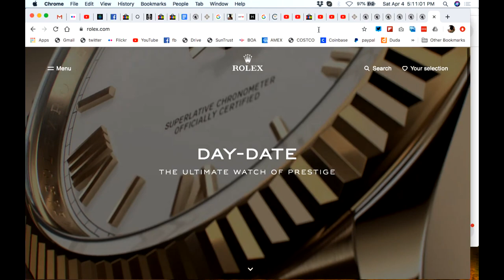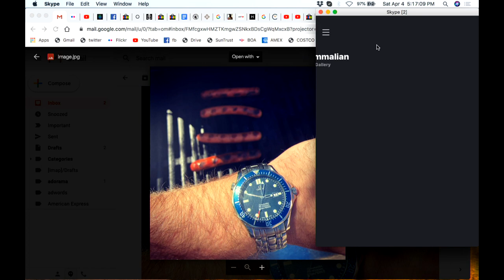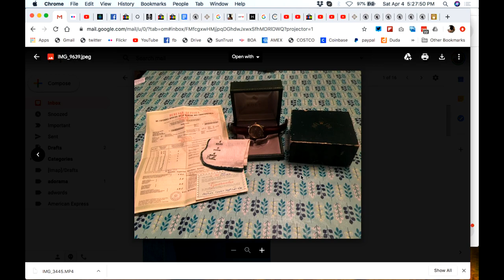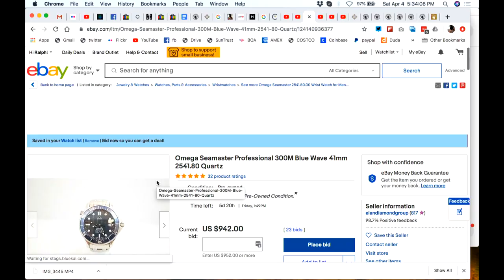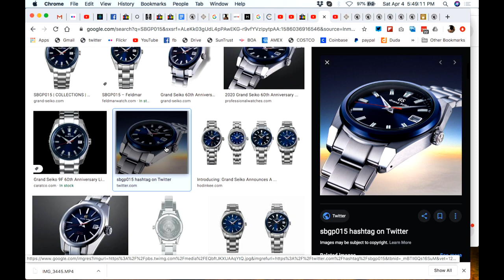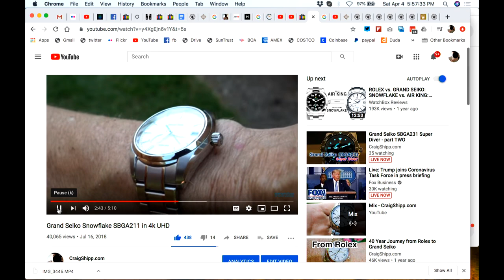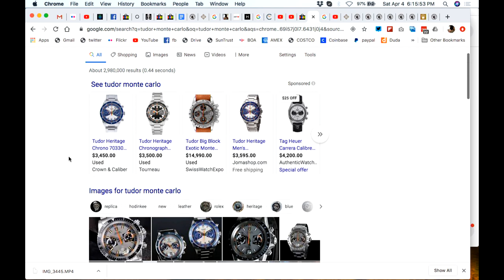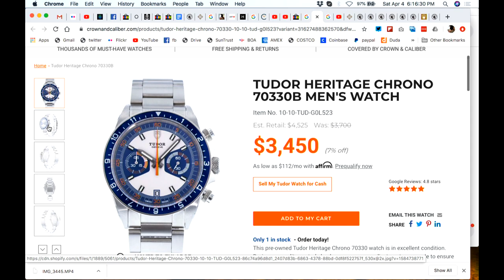Grand Seiko SBGA231 Super Diver - part TWO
The Grand Seiko SBGA231 Super Diver is a great heavy use watch to use in difficult times! What is your go-to watch for heavy use??